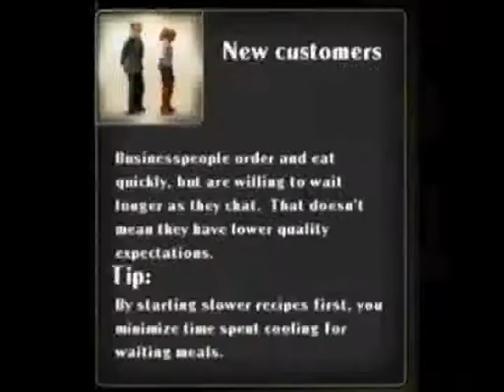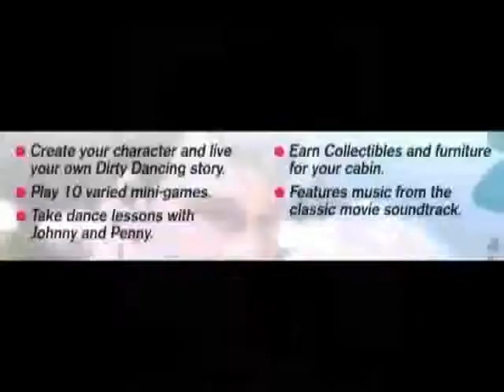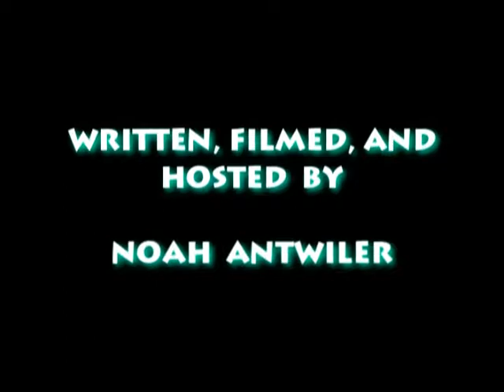The Spoony Experiment - Hell's Kitchen: The Game (PC) Review (Reupload)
Chef Gordon Ramsay pays an unexpected visit to the show to drag me into Hell’s Kitchen. Not the TV show, his crappy PC game. Whose cuisine will reign supreme?

(If anyone's wondering: The missing credits song is "Show Me Your Firetruck" by Hans Zimmer.)